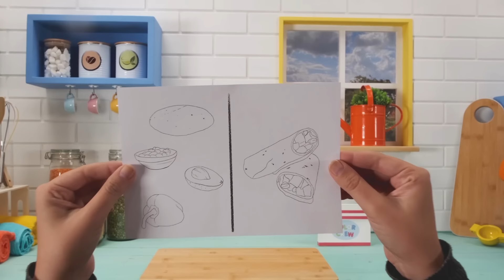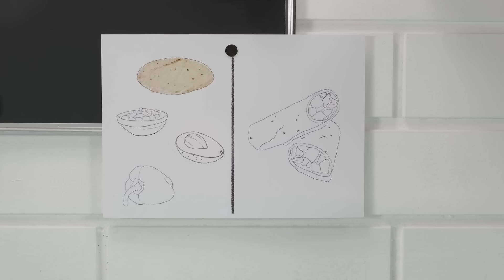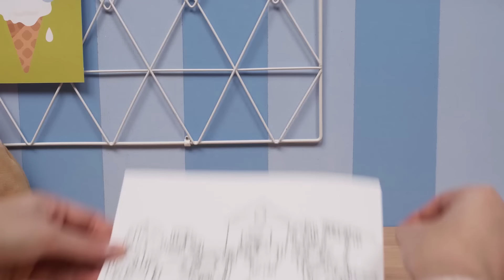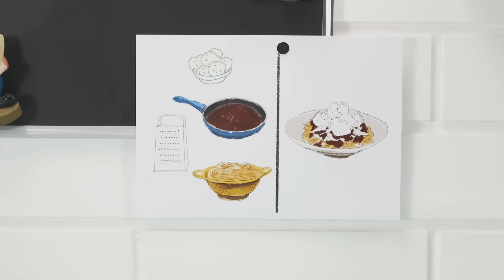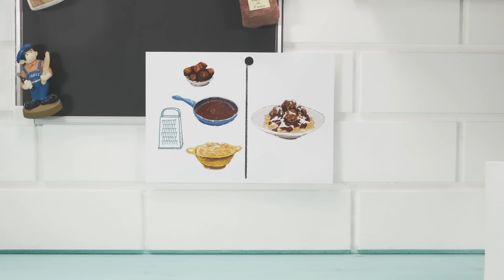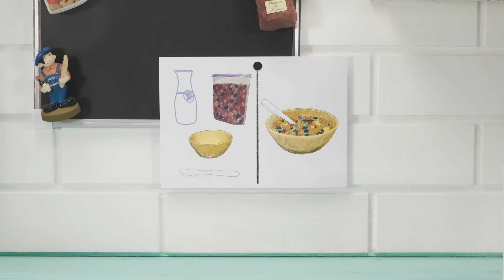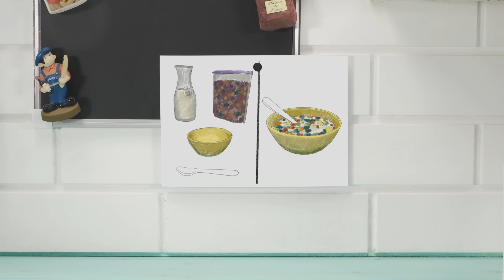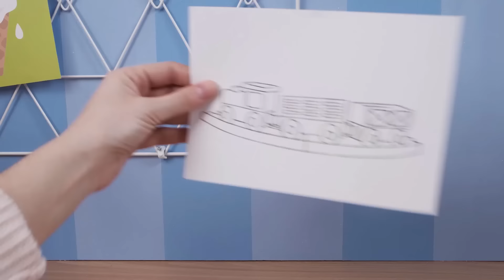La Magia de la Pandilla de Colores | Juguetes mágicos | Tren | limonada | Mi Primera Universidad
Nuevo programa! | La Magia de la Pandilla de Colores están de regreso por canal Babyfirst, ahora colorean en el mundo real! | La Pandilla de Colores aprende cómo se crean los objetos cotidianos viendo cómo manos reales les dan vida. Se demuestran los componentes y el proceso de creación.  | Aprender a dibujar | Videos Educativos para Niños de 2 a 3 años | Los Colores en Español para niños con Pandilla de Colores | Juguetes mágicos | Taco | Juguetes Para Baño | Granja | Espagueti Con Albóndigas | Cereal | Tren | Animales Salvajes y más | 30 min | Mi Primera Universidad